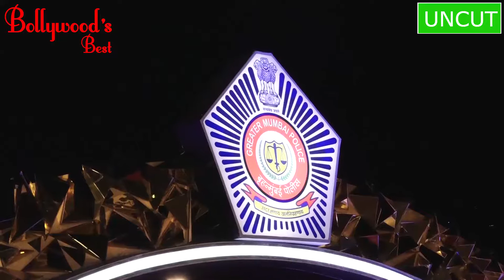B town celebs spotted at Umang Awards 2019